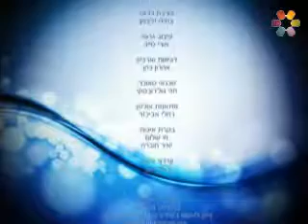כח המחשבה ליצור מציאות, חלק 7 - אליהו שירי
שפע של מקורות מדהימים ביהדות על כוחה של מחשבה לייצר מציאות ממש, הסבר על תופעת הסינכרוניות וכיצד זה ישפר דרמטית את איכות חיינו

מעוניינים ליצור שינוי אמיתי באורח החיים, בריאות הנפש והגוף, ולהשיג תוצאות יוצאות דופן בכל תחום שבו תבחרו? אליהו שירי במבחר סדנאות אינטרנטיות שיעזרו לכם לחולל את התפנית שתמיד רציתם, לפרטים הקליקו כאן